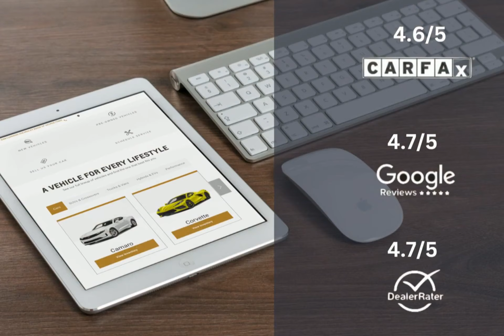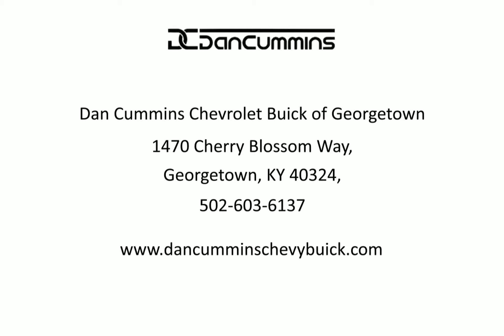2022 Ford Mustang EcoBoost Premium Fastback Lexington Georgetown Nicholasville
2022 Ford Mustang EcoBoost Premium Fastback  Dan Cummins of Georgetown is proudly serving our friends and neighbors in Lexington, Georgetown, and Nicholasville.